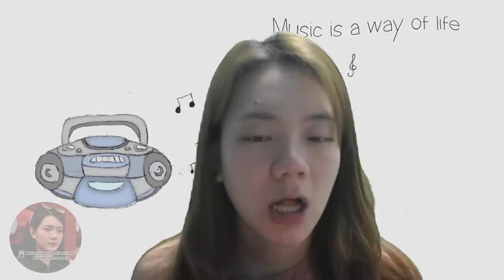Miss Meliora With How To Fully Understand About Musical Forms And Instruments South India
Hi, My name is Meliora
This is a very rhythmic piece and is usually sung in fast tempo. The ensemble used in present-day South Indian classical music consists of a singer or a main melody instrument, a secondary melody instrument, one or more rhythmic percussion instruments, and one or more drone instruments.